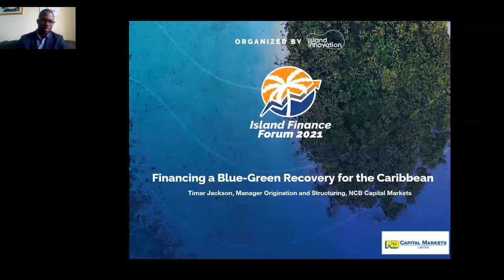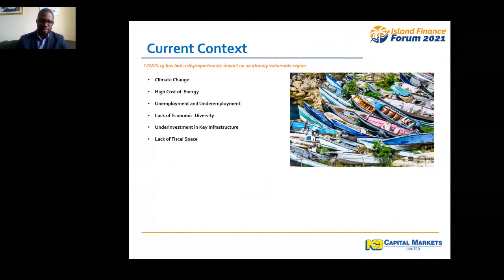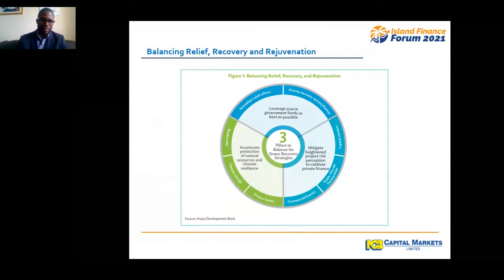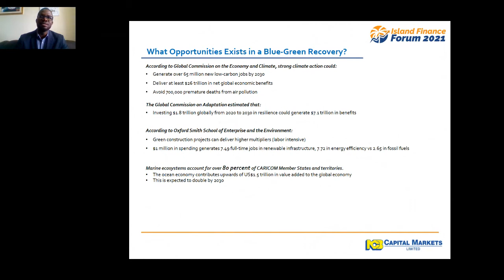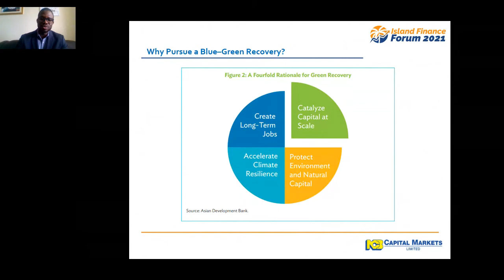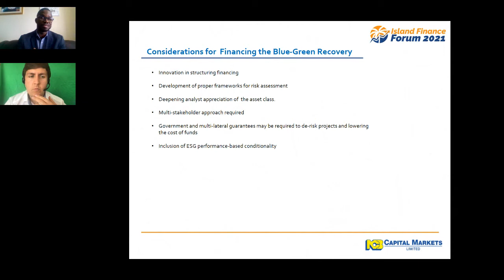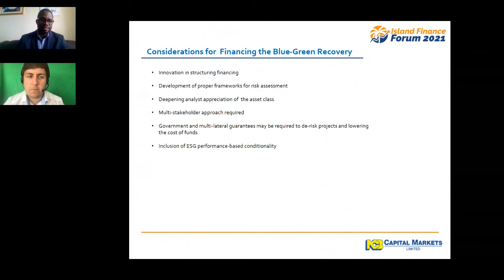Financing a Blue-Green Recovery for the Caribbean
The Financing a Blue-Green Recovery for the Caribbean session invites key stakeholders from across the region to workshop opportunities to develop ocean investment around the region. This is an invitation-only event open to Caribbean stakeholders working on Blue Economy and adjacent sectors. The interactive session will bring together finance and policymakers aiming to create specific outputs and recommendations to develop the Blue Economy across all countries and territories in the Caribbean.

Moderator:  James Ellsmoor, CEO, Island Innovation.

Speakers:
- Christian Peter, Practice Manager for the Environment, Natural Resources and Blue Economy Global Practice Unit, World Bank
- Dr. Angus Friday, Blue Economy Director, Waitt Institute
- Gözde Kurusoy, Director of Banking and Financing, MPC Capital
- Timar Jackson, Manager, Origination and Structuring, NCB Capital Markets